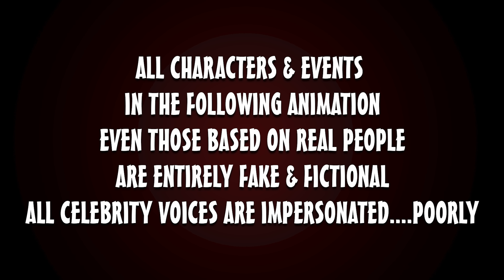Ma Aqua PaGhetto